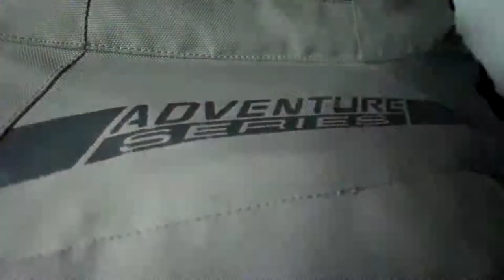RIDING GEAR PULUHAN JUTA? UNTUK APA? || Indo Motovlog #2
Kali ini saya membahas tentang penting nya riding gear, walaupun harga bisa mencapai puluhan juta, seharga motor.
Tapi ya, untuk jaminan hidup, why not?

Time Will Tell by Dub Fx
Artist: Dub FX
Featured artists: Flower Fairy, Mr. Woodnote
Album: Everythinks a Ripple
Released: 2009